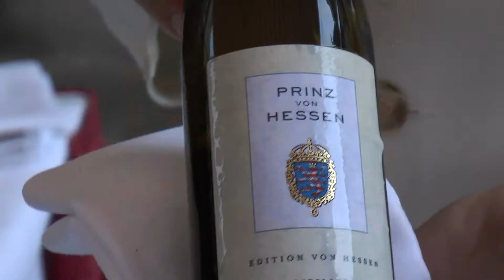Gen Konsul Russ Federation